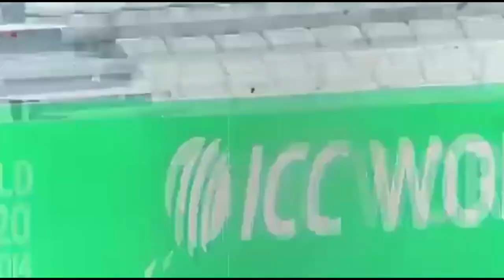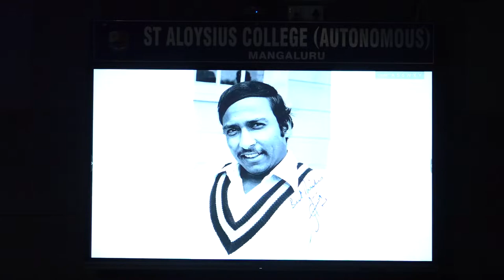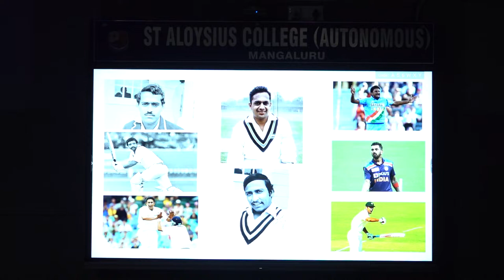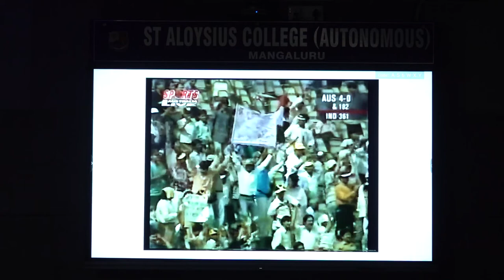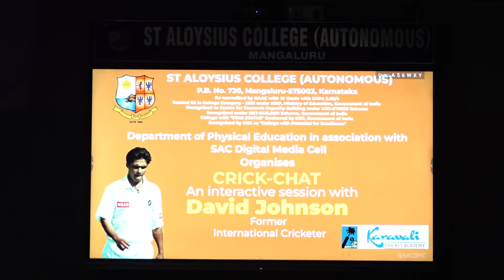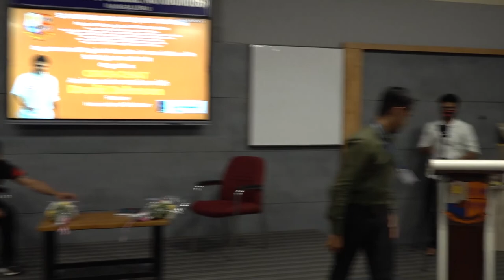Crick – Chat’ -Former International Cricketer David Johnson @ St Aloysius College,Mangalore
The Department of Physical Education of St Aloysius College, Mangaluru, in association with St Aloysius College Digital Media Cell conducted a ‘Crick – Chat’ with international cricketer David Johnson and soft launch of St Aloysius Cricket Academy  in association with Karavali Cricket Academy, Mangaluru on Tuesday, 1 February 2022. The programme was held in Sanidhya Hall of the College and the Soft Launch of the Academy held in Centenary Grounds. Rev. Fr. Melwin J Pinto, Rector of St Aloysius Institutions blessed the academy.

The interaction session ‘Crick-Chat’ with the former international cricketer David Johnson was held prior to the launch of the Soft Launch of St Aloysius Cricket Academy. He answered a few queries related to the cricket world by interviewer Manoj Fernandes, faculty of BBA department. During the talk, David Johnson recollected his journey as a cricketer and said, “I started with tennis ball cricket. Now there are a lot more facilities compared to the ’90s. I played against Australia where the test cap was given by Sachin Tendulkar. Playing for a country will always be a special feeling. Nowadays, it has become a batsmen’s game. In Indian pitches you don’t get many opportunities for the bowlers who need to work hard to pick wickets.”

He further said, “As a youngster, I was told to cut pace. They told me if I keep hurling the ball like this, I will not play more than one year but I went on to play ten years of domestic cricket and even represented India. It’s okay for a medium pacer to talk about line and length but if you have pace, you shouldn’t compromise.” To a question pertaining to youngsters hooked on to T20 games, Johnson said, “Due to too much cricket, players feel the mental stress and take long breaks from cricket. Starting T20 for U19 will affect their game, T20 is just fun, but the ultimate is test cricket where you need to be like Laxman or Dravid who play for five days while Sehwag too has done good in test cricket. However such players will not last long in test cricket”.

Principal of St Aloysius College Dr Praveen Martis, SJ said, “A new beginning has taken place at our institution with the starting of St Aloysius Cricket Academy with collaboration with Karavali Cricket academy. My request for the young budding cricketers is that they need to be passionate, disciplined and work hard to make it big, like our chief guest David Johnson, and also our alumni K L Rahul. You should not think of money when you show interest in Cricket, but have a passion and achieve a goal. Follow in the footsteps of David Johnson and K L Rahul who had studied at Jesuit institutions, and made big achievements”.

Rector Fr Melwin Pinto SJ also speaking said, “Good to know that a cricket academy is getting started at our institution. Don’t play cricket just for the fun of it, instead have a passion, work hard to reach your goal. Follow in the footsteps of David Johnson and K L Rahul, both alumni of Jesuit institutions, in Mangaluru and Bengaluru. We need to produce more K L Rahul’s and David Johnson’s here at the newly started St Aloysius Cricket Academy. You need to have discipline like Rahul right from the beginning. That quality must be developed.”

President of Karavali Cricket Academy Shanthi Mohan, Vice president Sabitha Misquith, Dayanand Bangera, J P Shetty, Arun Melcom D’Souza, Physical Director of St Aloysius College and others were present.

Ashwin of Karavali Cricket Academy proposed the vote of thanks.  Manoj Dyson Fernandes, Social Media Cell of the College, compered the programme.